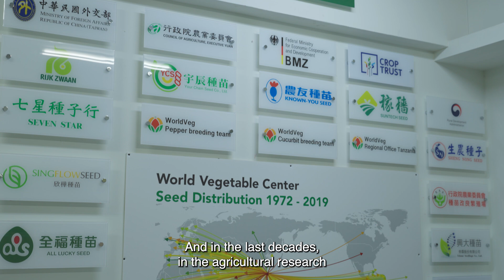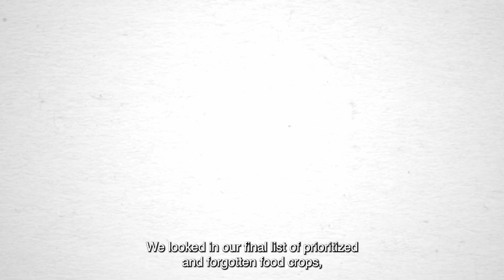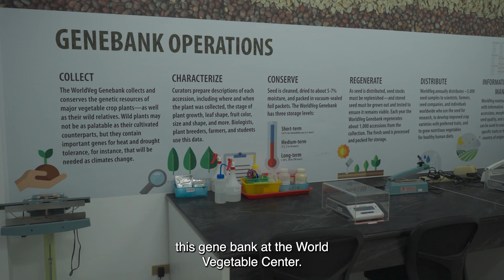PNAS 2023 Cozzarelli Prize Winner for Class VI: Applied Biological, Agricultural, and Envtl Sciences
Forgotten food crops in sub-Saharan Africa for healthy diets in a changing climate

Maarten van Zonneveld, Roeland Kindt, Stepha McMullin, Enoch G. Achigan-Dako, Sognigbé N'Danikou, Wei-hsun Hsieh, Yann-rong Lin, and Ian K. Dawson

As the climate changes, major staple crop production in sub-Saharan Africa becomes increasingly vulnerable. Underutilized traditional food plants offer opportunities for diversifying cropping systems. In this study, the authors used climate niche modeling to assess the potential of 138 traditional food plants to diversify or replace staple crop production in sub-Saharan Africa by 2070. The authors report that staple crops may no longer be able to grow at approximately 10% of locations by 2070. Further, the authors identified 58 traditional crops that provide complementary micronutrient contents suitable for integration into staple cropping systems under current and projected climatic conditions. The results suggest that diversifying sub-Saharan African food production with underutilized crops could improve climate resilience and dietary health.

For more information about the Proceedings of the National Academy of Sciences,